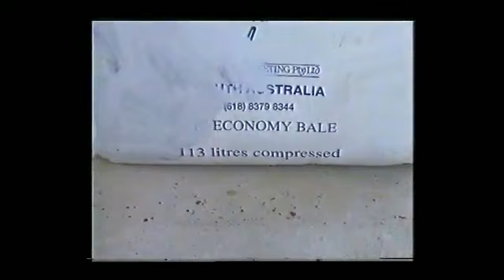TeeM-Peat ... It-'Was' DYNO-MIGHT!!!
'Until' The BLACK-Bale Teem-Peat-Disaster ... THIS-Was The-'Best'-THING IN-CPs 'Since' SLIDE-Bread.